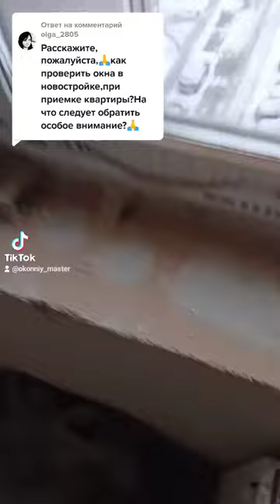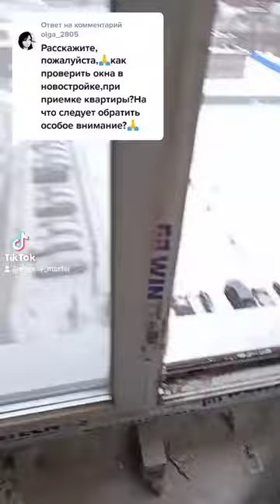Как проверить окна в новостройке при приемке квартиры